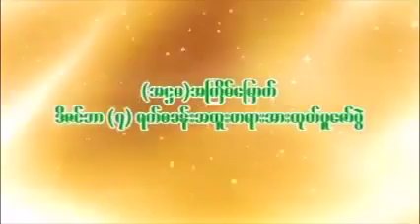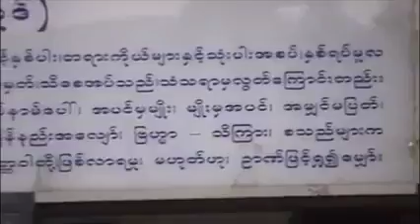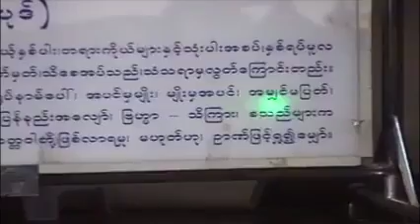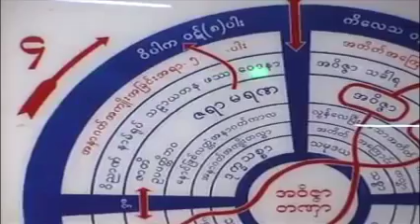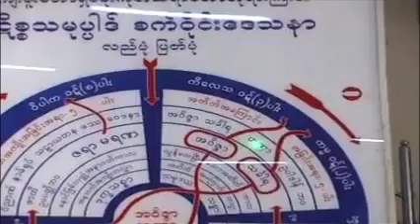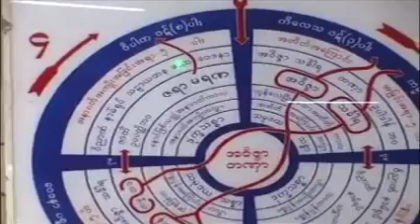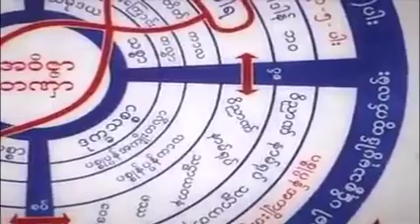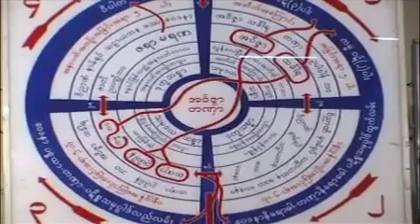အပါယ္ေဘးကင္းေဝးရန္ ဒိ႒ိခြာရမည္ တရားေတာ္ ေအာင္ဆန္းဆရာေတာ္ဘုရားႀကီး 20120927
​ေအာင္​ဆန္​း​ေတာရတပ္​ဦး​ေက်ာင္​းတိုက္​ႀကီး၌ ( ၉ ) ႀကိမ္​ေ​ျမာက္​ ဒီဇင္​ဘာအထူးတရားစခန္​းပြဲ​တြင္​ေ​ဟာၾကား​ေတာ္​မူ​ေသာ
ထပ္ဆင့္ ဓမၼဒါနျပဳပါသည္။

ထပ္ဆင့္ ဓမၼဒါနျပဳပါသည္။

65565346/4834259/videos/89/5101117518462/